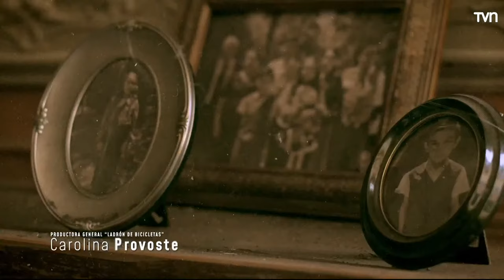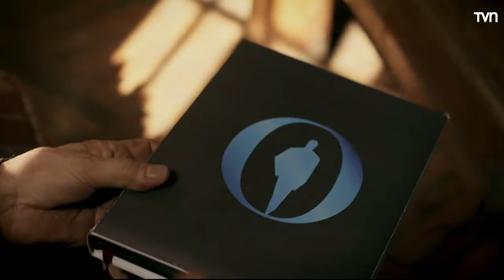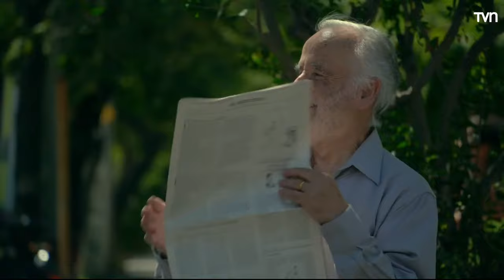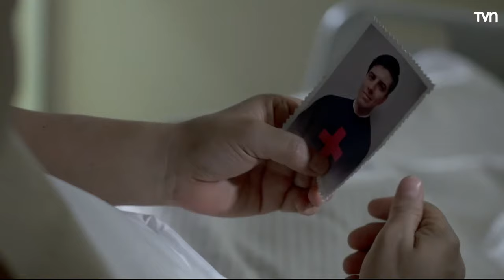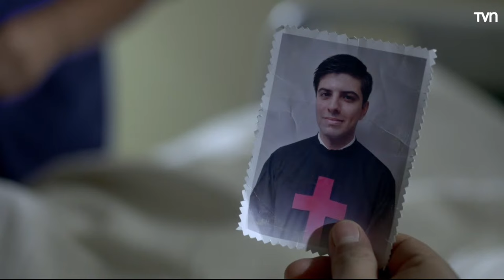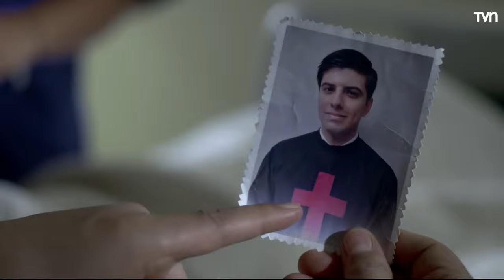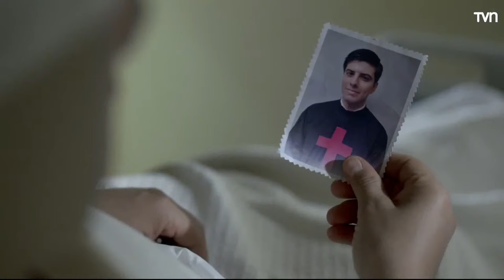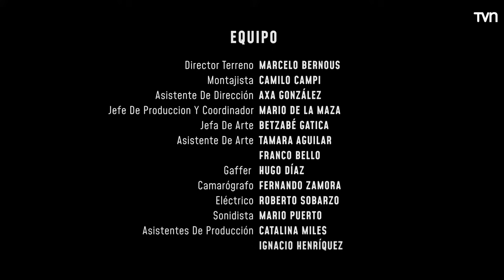🔴 TVN en vivo: El visitador | El Día Menos Pensado - Capítulo estreno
Mira el estreno del nuevo capítulo de “El día menos pensado” en vivo por TVN, junto a Carlos Pinto.

Lucas trabaja como productor en un canal de TV. Su principal motor son su hijo Lucas y su padre Anselmo, con quienes comparte a diario su vida. Todo transcurría bien hasta que severos dolores de cabeza alertan a Lucas y el primer diagnóstico es fulminante: Debía ser operado de urgencia tras el hallazgo de una malformación arterial en su cerebro. La operación era compleja y su vida corría peligro. Días previos a la cirugía, Lucas comienza a recibir las extrañas y terroríficas visitas de un hombre vestido de negro; una presencia amenazante que representa el peor presagio para Lucas en su cirugía. ¿Quién es ese hombre y porqué insiste en perseguir a Lucas?